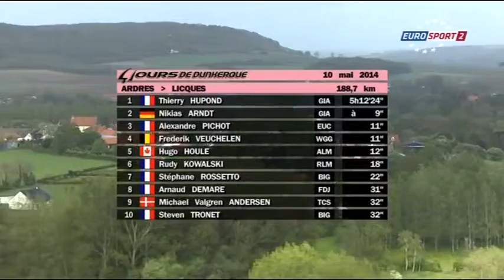Les 4 Jours de Dunkerque 2014 Etape 4 Hupond Vainqueur